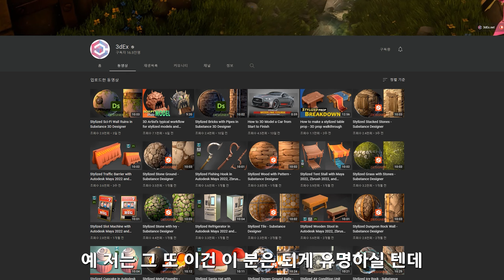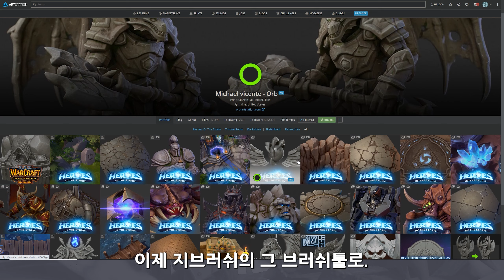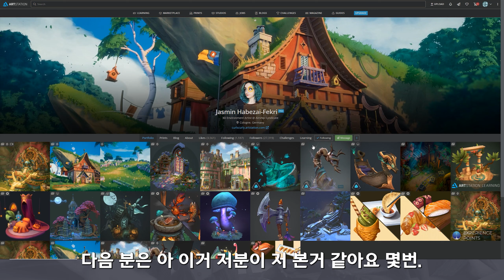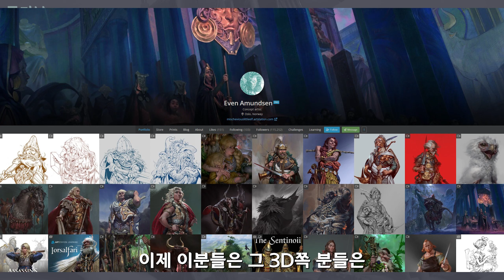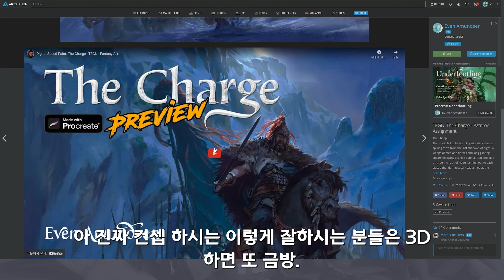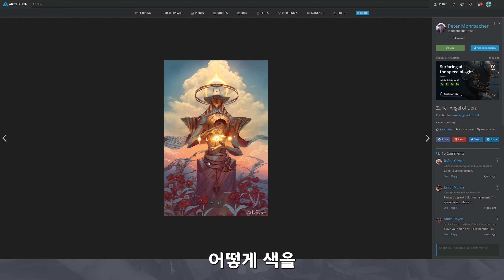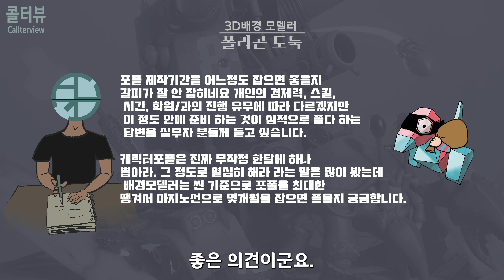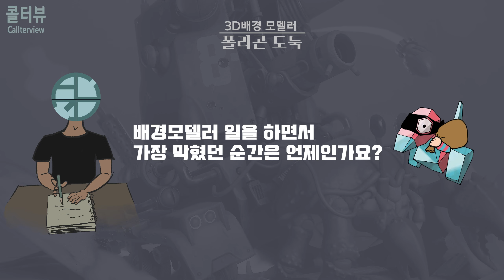3D배경 모델러 인터뷰 '폴리곤 도둑' 3편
3탄!!

많은 취준생분들의 질문을 모아
배경 모델러 '폴리곤도둑'님과 안콜이 답변하는 시간을 가져 보았습니다.
저희의 일부 의견이고 각 상황과 작업자마다 다를수 있으니
참고하는 정도로 들으시면 좋을 것 같습니다.

길이상 5편으로 나누었고 시간순으로 진행됩니다.

거의 대부분 라디오처럼 들을수있고
- 좋아하는 아티스트
에서만 영상이 들어갑니다.

열심히 준비했으니 많은 시청 부탁드립니다.

0:00 작업을 하다가 힘들었던 순간,행복했던 순간
5:22 레퍼런스는 주로 어디서 찾으시나요?
6:34 (영상 있음) 좋아하는 아티스트는?
21:09 포트폴리오 제작기간은 어떻게 정하나요?
27:42 배경모델러 일을 하면서 가장 막혔던 순간

안콜과 3D배경 공부하기 네이버 카페